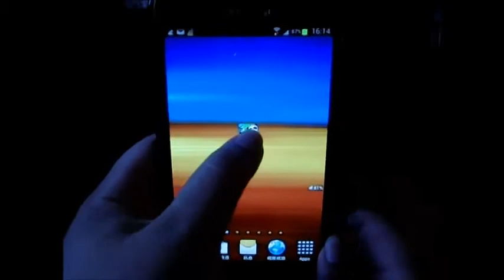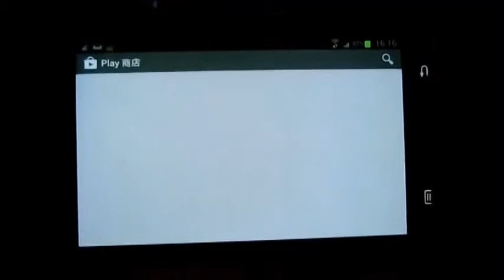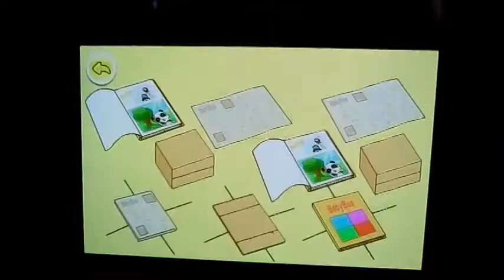《垃圾分類-寶寶巴士》_遊戲速播．玩給你看！